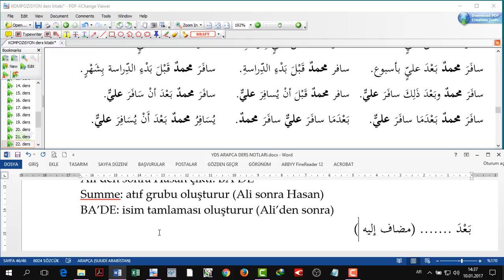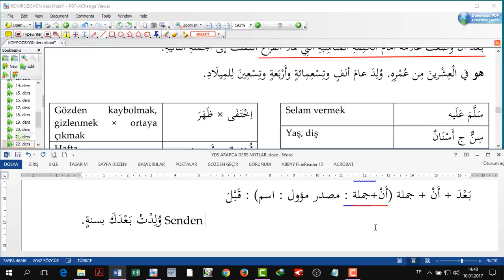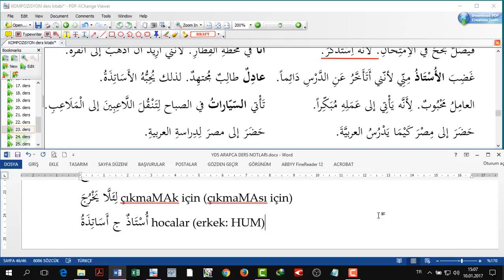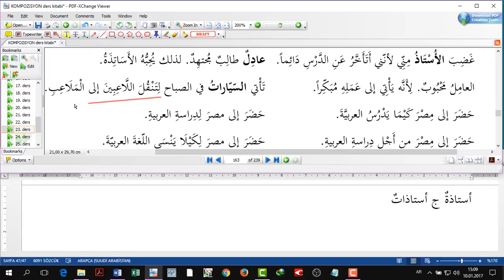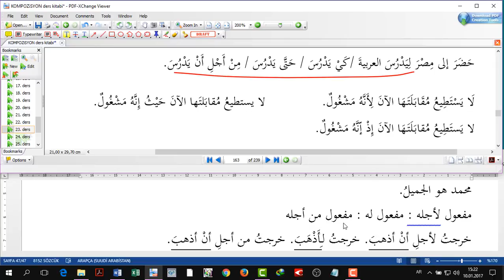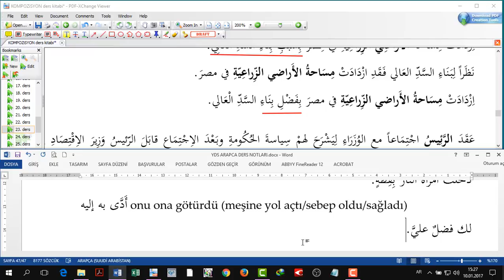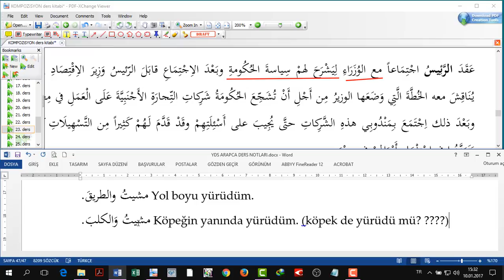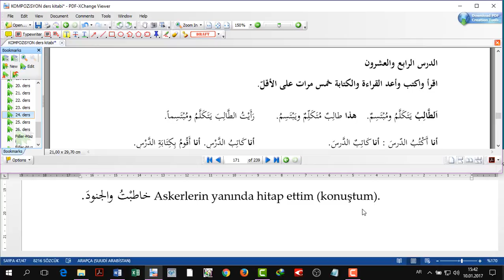YDS Arapca Dersleri - Malis 13